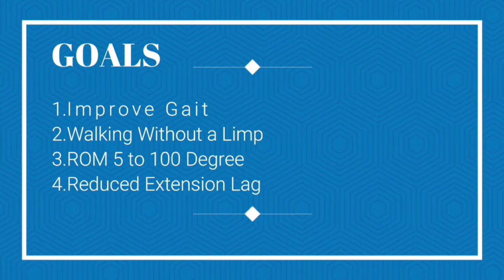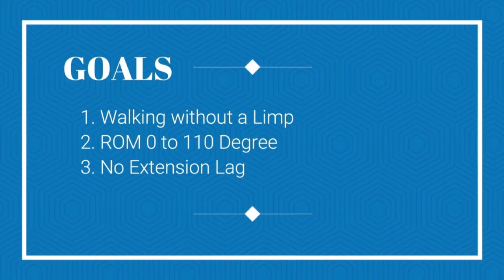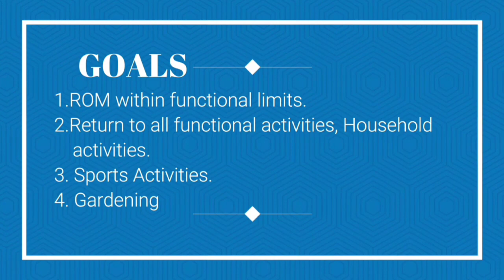Physiotherapy after knee replacement: day 1 to 12 weeks By Dr. Chetna Singh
In this video, Dr. Chetna Singh has discussed about week wise progression of the exercise post knee replacement.
This video is for those who recently undergone knee replacement surgery and also for those who are planning for knee replacement surgery.
In this video we have discussed about progression of exercises, goals and
Indications in all the phases of rehabilitation.
Rehabilitation post tkr is divided into 5 phases.
Phase 1 (0 to 2 weeks)
Phase 2 (2 to 4 weeks)
Phase 3 (4 to 6 weeks)
Phase 4 (6 to 8 weeks)
Phase 5 (8 to 12 weeks)
These five phases exercise progression is different for each patient. This is the general information according to the progression of the phases of exercises.
There are some precautions to be taken during all the phases of rehabilitation and we suggest you to perform all the exercises under the guidance of qualified physiotherapist.

इस वीडियो में डॉ. चेतना सिंह ने घुटने के प्रतिस्थापन के बाद अभ्यास की सप्ताहवार प्रगति के बारे में चर्चा की है।
यह वीडियो उन लोगों के लिए है, जिनकी हाल ही में घुटने की रिप्लेसमेंट सर्जरी हुई है और उन लोगों के लिए भी है, जो घुटने की रिप्लेसमेंट सर्जरी की योजना बना रहे हैं।
इस वीडियो में हमने अभ्यास, लक्ष्यों और प्रगति के बारे में चर्चा की है
पुनर्वास के सभी चरणों में संकेत।
tkr के बाद पुनर्वास को 5 चरणों में विभाजित किया गया है।
चरण 1 (0 से 2 सप्ताह)
चरण 2 (2 से 4 सप्ताह)
चरण 3 (4 से 6 सप्ताह)
चरण 4 (6 से 8 सप्ताह)
चरण 5 (8 से 12 सप्ताह)
ये पांच चरण व्यायाम प्रगति प्रत्येक रोगी के लिए अलग है। यह व्यायाम के चरणों की प्रगति के अनुसार सामान्य जानकारी है।
पुनर्वास के सभी चरणों के दौरान कुछ सावधानियां बरतनी चाहिए और हम आपको योग्य फिजियोथेरेपिस्ट के मार्गदर्शन में सभी व्यायाम करने का सुझाव देते हैं।

For Book Appointment:
Direct Whatsapp Chat: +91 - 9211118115